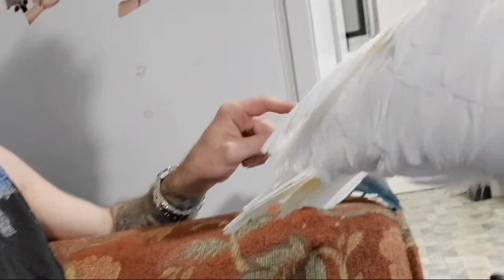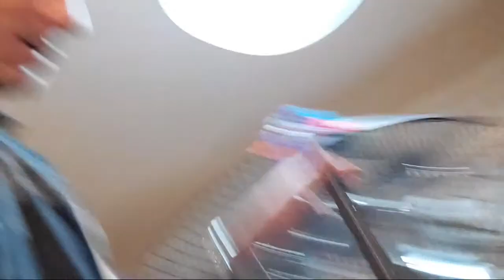Jojo And Titi We Are Playing 😍😘😘